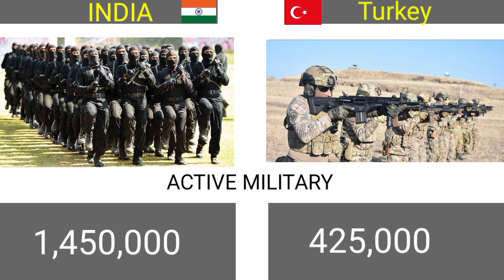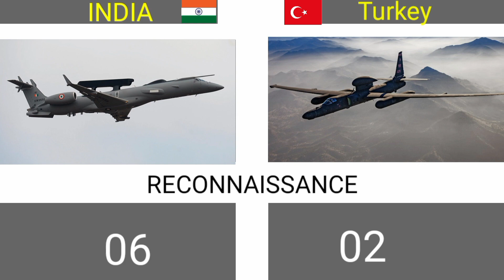India vs turkey military power comparison 2023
India vs turkey military power comparison
India military power comparison
turkey military power comparison
turkey
India
Indian army power
army power